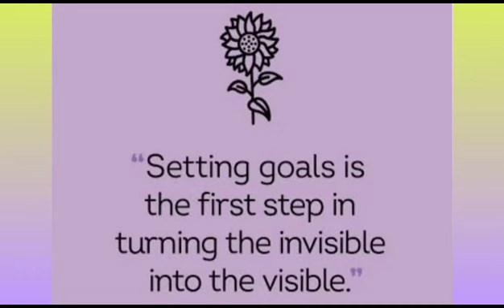MARVELOUS MONDAY | THOUGHT FOR THE DAY | சிறுவர் கதை | 21.08.2023